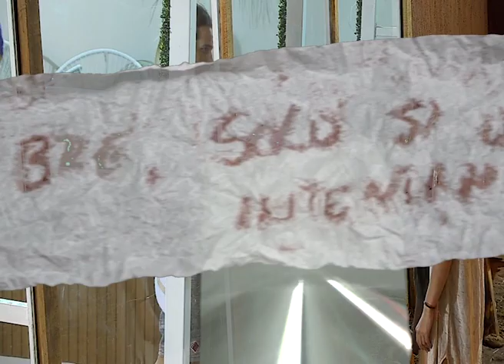Tras la tensión, el amor entre Norma y Javier continúa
Mundos Opuestos; martes, miércoles y jueves desde las 22 hs. por la RPC.